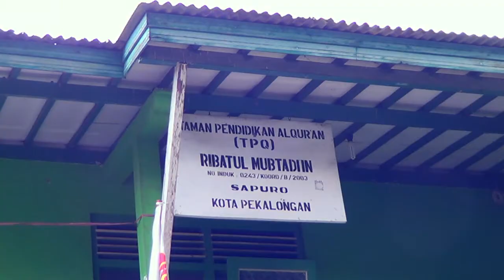BACA AL QURAN DENGAN BAIK TPQ RIBATUL MUBTADIIN SAPURO PEKALONGAN PART 2 - IQRO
Tayang (02/04/2022)

Mau tanya-tanya?